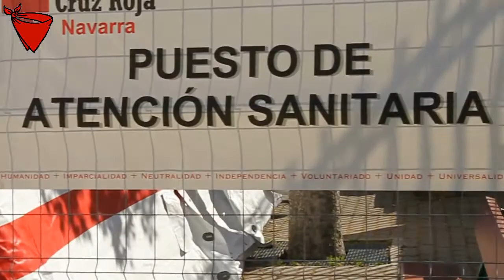Servicio Navarro de Salud visita el dispositivo sanitario de Cruz Roja en San Fermín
El servicio Navarro de Salud y su nuevo directorgerente, Juan Jose Rubio, visitan el dispositivo sanitario de Cruz Roja en San Fermín.